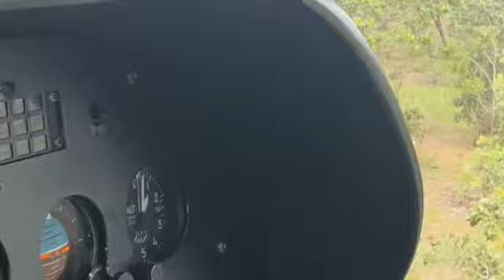Operação policial ROUBO DE VEÍCULOS no TOCANTINS